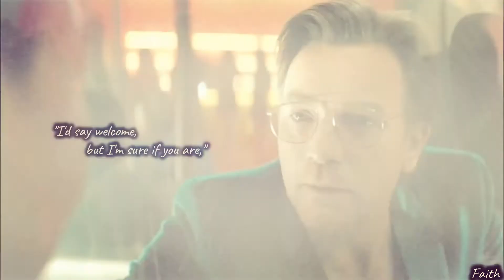Roman & Obi Wan as... brothers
Obi-Wan and Roman are brothers, who were separated long ago, (heist why they have last names). Upon finding each other later on, Obi-Wan wants to try and rekindle the small relationship they had, but Roman's being difficult as usual.

Song: Diablo
Media: The Birds of Prey and Star Wars: Attack of the Clones